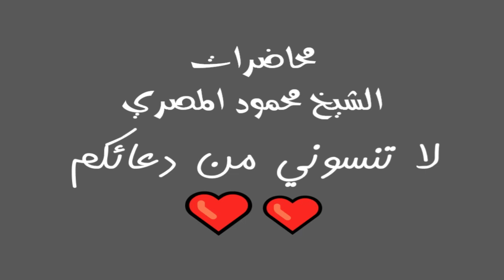صراع مع الذنوب برنامج المصارع الـ8 محاضرات الشيخ محمود المصري أبو عمار